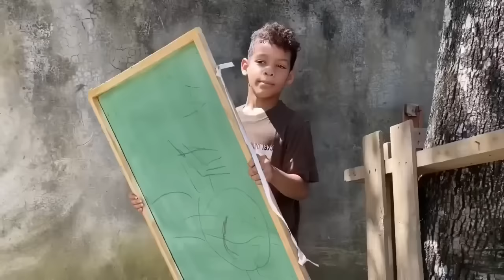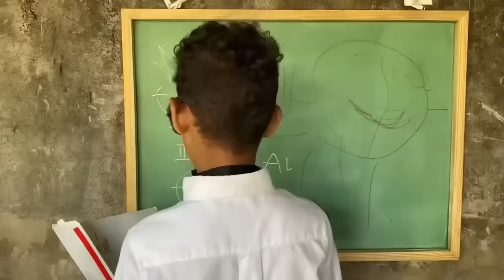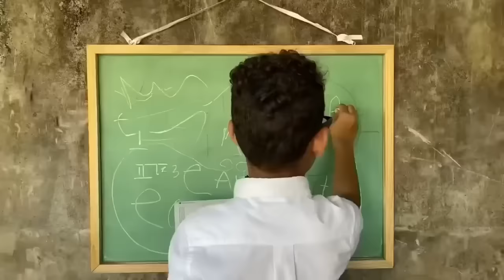NO QUIERO IR A LA ESCUELA * Marquilio y sus ocurrencias * 🏫😕